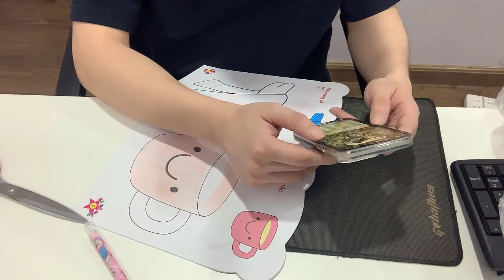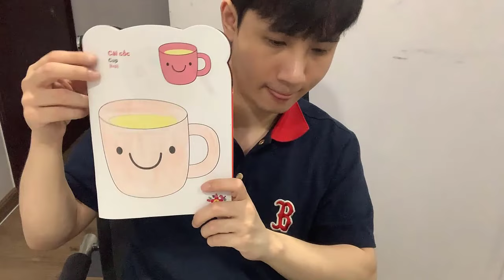Hướng dẫn vẽ và tô màu cảnh thành phố